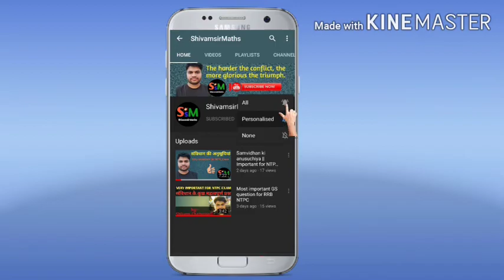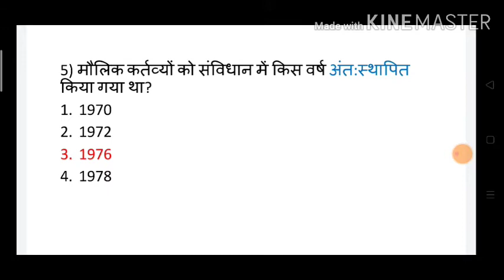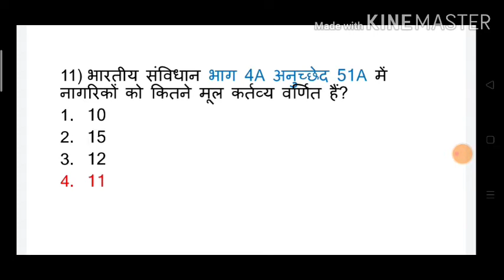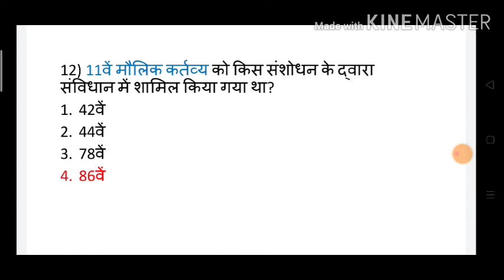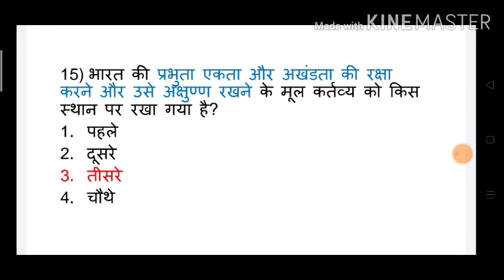नागरिकों के मौलिक कर्तव्य || most important topic for competitive exams